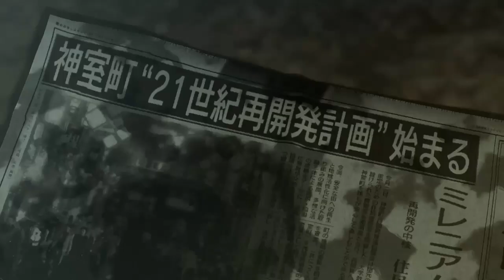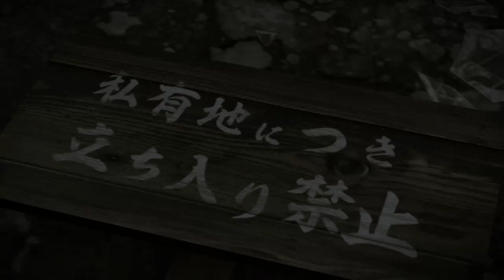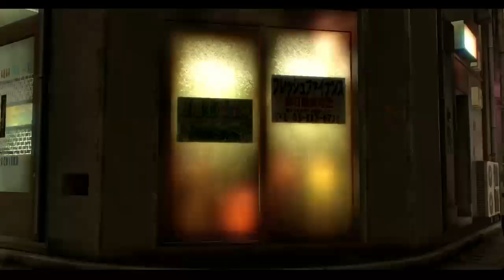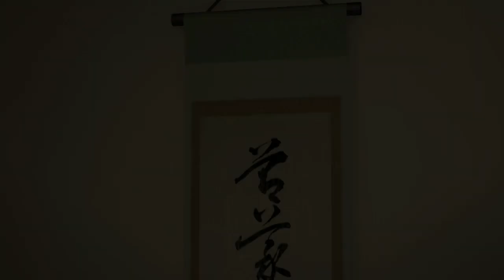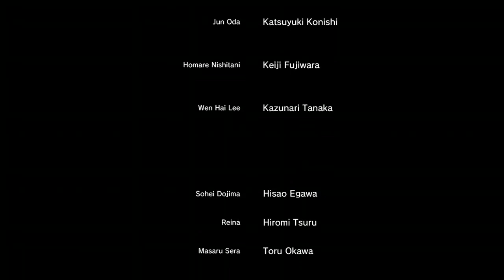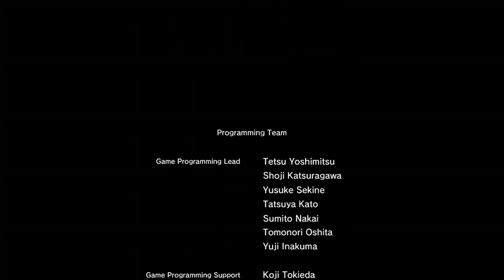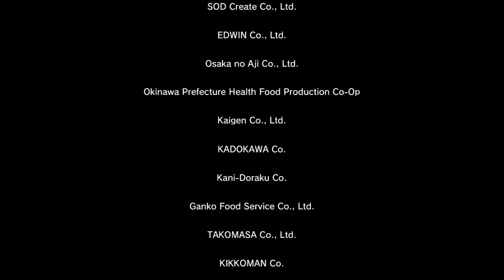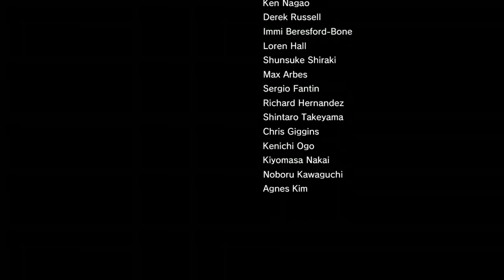Playing Yakuza 0 - Final